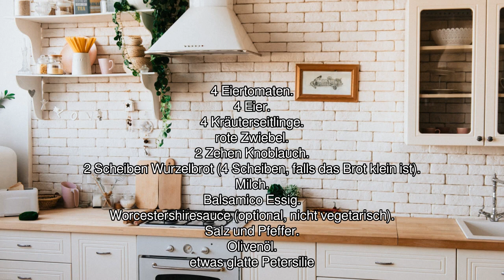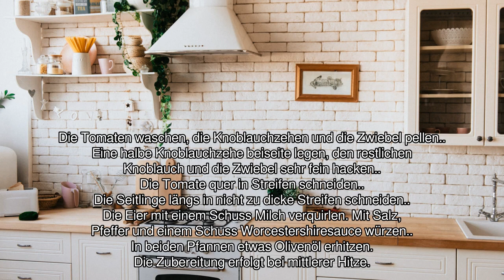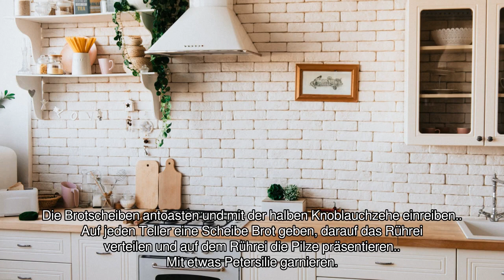[Audio-Rezept] Tomatenrührei mit Kräuterseitlingen - Einfaches Rezept zum Nachkochen